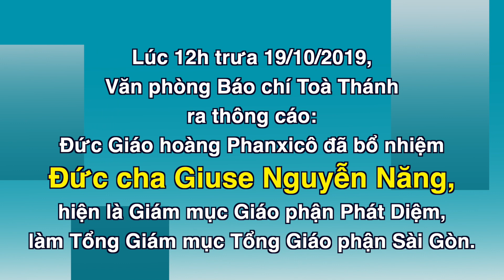Tiểu sử Đức Tân Tổng Giám Mục Giuse Nguyễn Năng, TGM Tổng Giáo Phận Sài Gòn